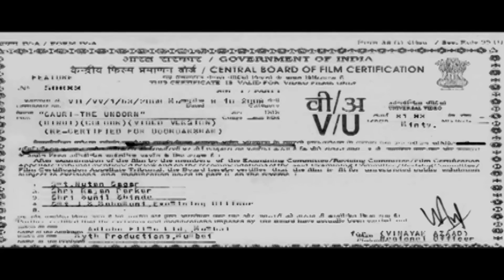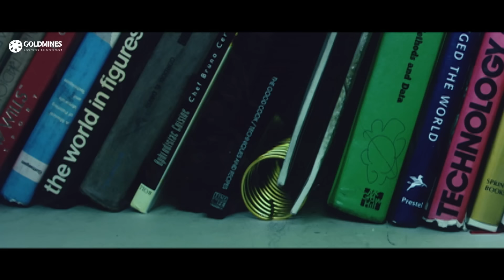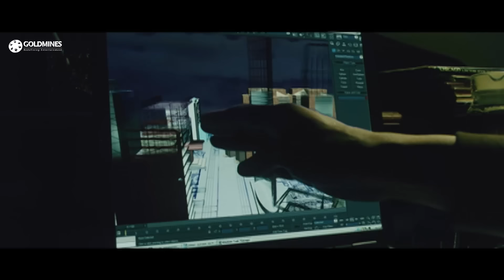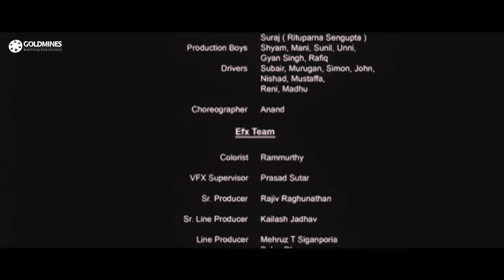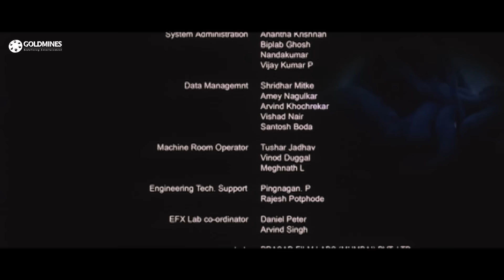Gauri: The Unborn (2007) Full Hindi Movie | Atul Kulkarni, Rituparna Sengupta, Anupam Kher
Sudeep and Roshni are a happy-go-lucky couple who have a school going child Shivani and lead a happy life in the suburbs of Mumbai. One day, during a sports event at school Shivani accidentally slips and falls to the ground, unknown to her and her mother that an invisible entity was responsible for the fall. Since the incident Shivani had begun behaving quite stubborn. Nevertheless, the family take no heed to the change and move on.
Meanwhile, Sudeep's company promotes him and offers him a business trip to any place he desires. Though Sudeep and Roshni decide on Mauritius, Shivani insists that they should visit their ancestral home first which surprisingly Shivani had never seen or visited before. After much persuasion the family decide to visit the ancestral home for just a few days and then go to Mauritius. When they reach, Roshni and Sudeep observe Shivani's behaviour becoming more erratic and stubborn. During this time supernatural events occur in the house.
To their horror, the couple discover that the reason for Shivani's strange behaviour was due to an evil entity that had possessed her. Through this entity, a series of flashbacks revealed that before Shivani, Roshni and Sudeep had an unplanned pregnancy which ended in abortion within three months. The entity revealed itself to be Gauri, the name the couple had given had their first child been a girl. Through Shivani, Gauri told them that she was jealous of the love and affection they were giving to Shivani and as revenge for killing her, within three days she would kill Shivani on the third night.
The couple try many attempts to protect Shivani from the clutches of Gauri but fail every time while Gauri teases the couple with supernatural attacks. On the third night they pray anxiously for Shivani's life, even requesting Gauri to leave Shivani's body. However Gauri does not harm or kill Shivani because she realised that her parents had and will not provide the kind of love to her as that of Shivani's. While bidding a tearful goodbye, Gauri's final wish was that if she ever felt scared she'd like to be around her parents for a short while. The couple accept her wish and since then have accepted Gauri's presence in their lives.

Movie:- Gauri: The Unborn (2007)
Starcast:- Atul Kulkarni, Rituparna Sengupta, Anupam Kher
Directed by:- Akku Akbar
Produced by:- Shogun Films
Music by:- Raju Singh